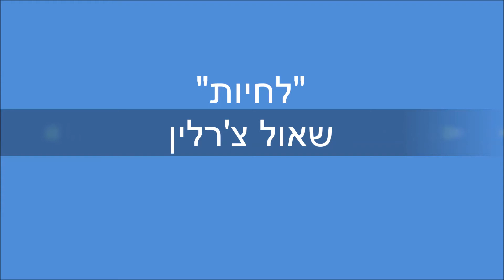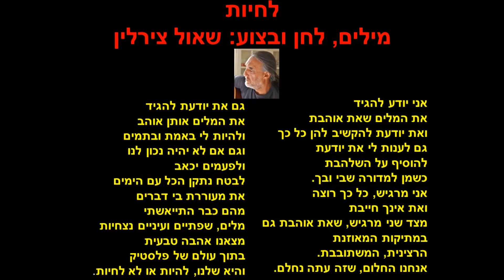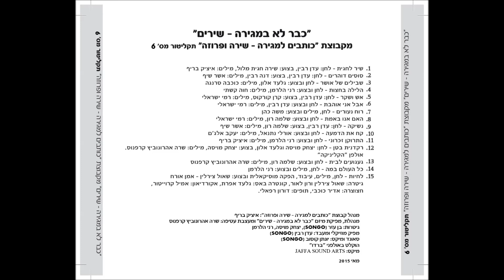לחיות - שאול צירלין (מתוך "כבר לא במגירה 6")